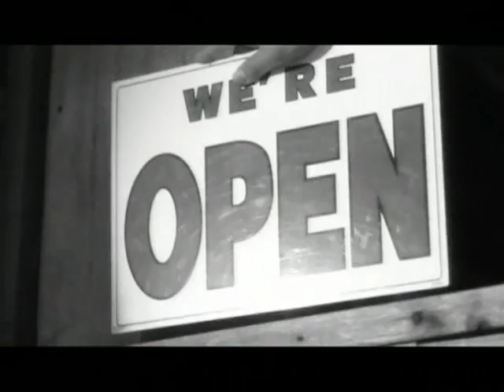クレンチ&ブリスタ - 真夏のMemory... feat. Foxxi misQ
Sound Produced by EIGO (three NATION)

※This song is in 1st ALBUM
ALBUM TITLE : Clench & Blistah
Label : Venus-B/KING RECORDS
Release date : 2008/09/10
Product number : KICS-1390
Price(including tax) : ￥3,000